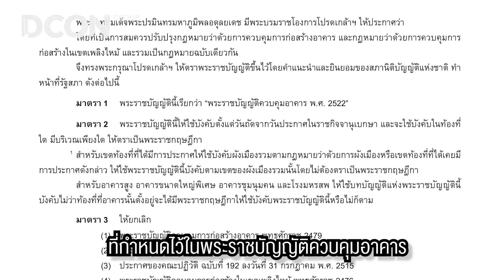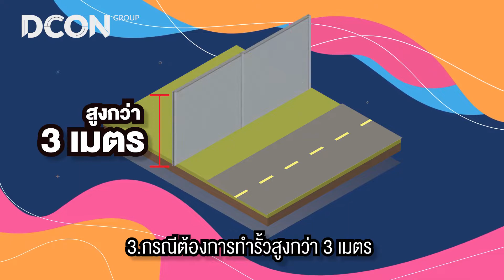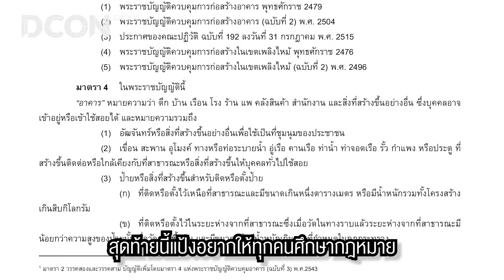เล่าเรื่องกับคุณแป้ง ep17 l ข้อสำคัญที่ควรรู้ ก่อนจะติดตั้งรั้ว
ห้ามพลาดคลิปใหม่ๆ ทุกวันพฤหัสบดี เวลา 18.00 น.
2. Line @dcongroup